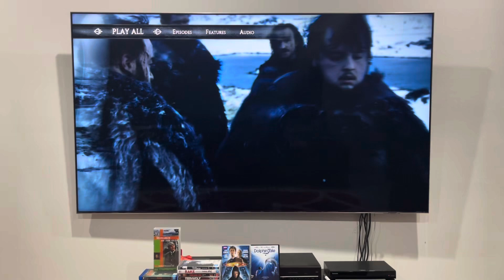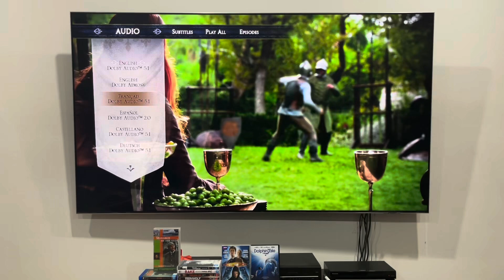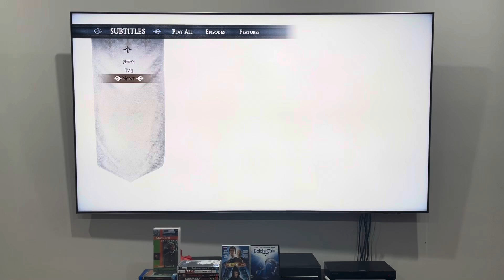Game of Thrones: The Complete Third Season (2022, Disc 1) Australian 4K Ultra HD Menu Walkthrough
This 4K Ultra HD menu walkthrough, along with the others, was requested by Bond Fan est. 2002, who does NOT like this show because of the high impact sex scenes as well as the bloody battle violence and he finds it YUCK!!!

Main menu:
Play all
Episodes
Features
Audio
Subtitles

PLEASE READ THE RULES IN THE DESCRIPTION BEFORE COMMENTING:
1. NO stealing videos without permission.
2. NO off-topic comments and/or requests.
3. NO copying my opinions on anything and/or plagiarism.
4. NO asking me when my upcoming projects are gonna be completed/released.